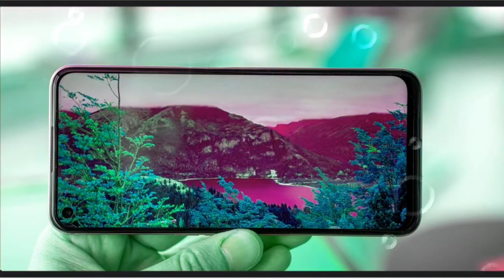OPPO K10 5G VA K10 PRO TAQDIM ETILDI😱 / TEXNIK XUSUSIYATLAR VA NARXLARI / OPPODAN YANĜI FLAGMANLAR 🔥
ASSALAMU ALEYKUM BARCHAGA UZTECH KANALIGA XUSH KELIBSIZ
USHBU VIDEODA OPPO  KOMPANIYASINING "OPPO K10 5G VA K10 PRO" SMARTFONI   HAQIDA MALUMOT BERAMIZ

YOQMASA DIZLAYK BOSING !!!

IZOHDA O'Z FIKRINGIZNI YOZING !!!

KANLIMIZGA OBUNA BO'LING !!!

VIDEONI DO'STLARINGIZGA ULASHING !!!

VIDEO MANBASI :©️OPPO YOUTUBE OFICIAL

MALUMOTLAR MANBASI:©️TERABAYT.UZ

SIZLAR UCHUN 2021 ,2022 VA 2023 YILLARDAGI ENG SO'NGGI TEXNO OLAMDAGI YANGILIKLAR BIZNING KANALDA !!!